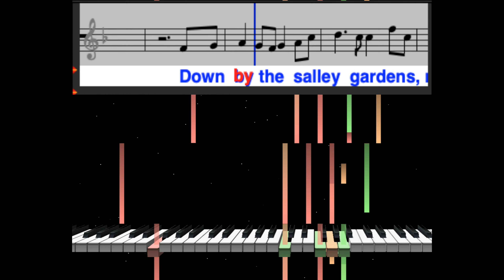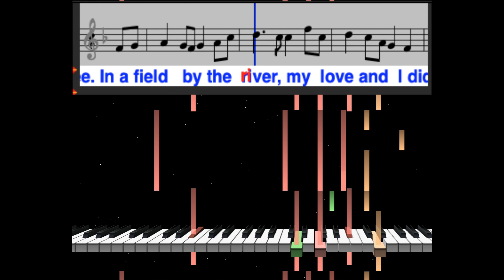How to Play Down in the River to Pray on Piano Keyboard (Filipino Folksong Karaoke): KT's Dad